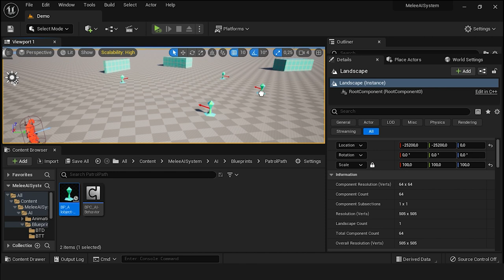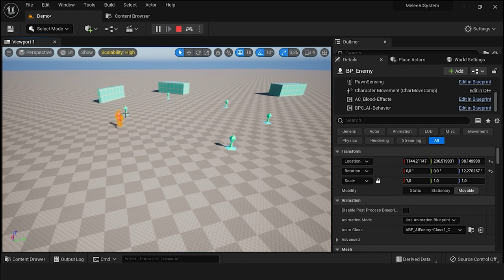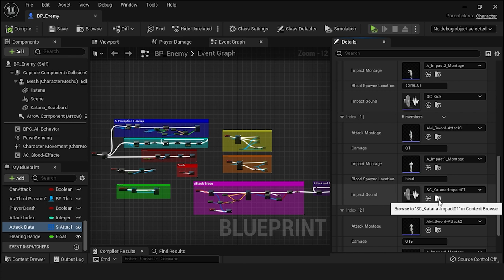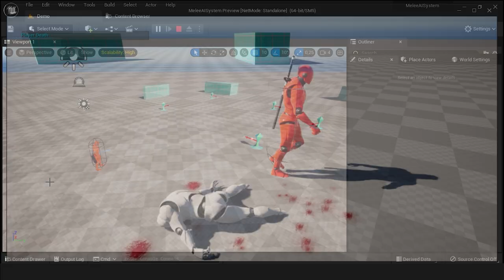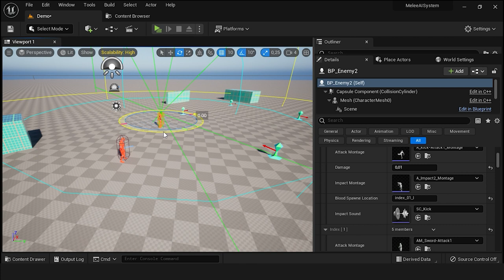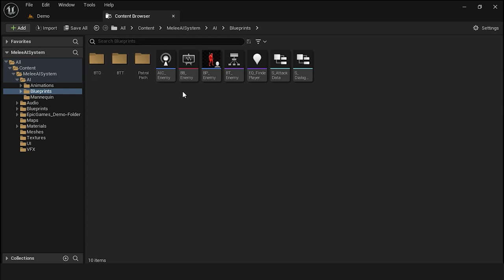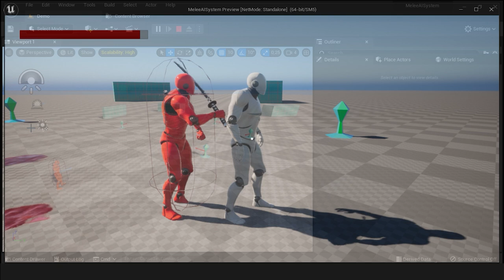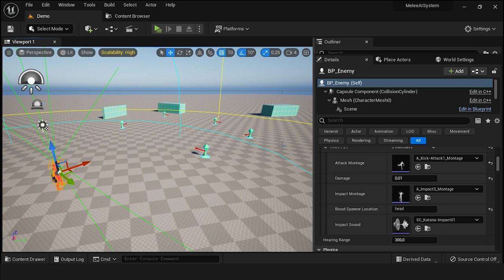unreal engine_ Melee AI System Customize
Melee AI System consists of : (Patrol System, AI Attack System, Player search, sense of hearing and vision, sound system, Dialog system, visual effects system)

Patrol System :
A complete system that is easy to use and adjust.
allows you to :
Create a patrol Path using an unlimited number of points.
The ability to control the waiting time of the enemy at each point it reaches.
Easy to adjust the order of the patrol points to create different Path.

AI Attack System :
Easy to customize and modify
allows you to :
Add an unlimited number of attacks (the system randomly chooses the attack)
Customize (damage percentage, where the blood is coming from, player impact sound, player impact animation)

Player search :
Stage 1 : When the enemy loses the player, he searches in all the areas that he cannot vision behind and which the player is likely to be hiding behind.
Stage 2 : The enemy expands the search range after failing to find the player in the first stage of the search.

sound system :
Sound effect that interacts with the player [ Impact / Attacks / Death / Dialogue / Katana (Drawing-Sheath)]

Dialog system :
Easy to customize allows you to :
Add an unlimited number of dialogs (the system randomly chooses the dialog sound)
Notice:
All Sound used in the project is an example of how to use the project and how to deal with it.

Visual Effects System :
A visual effects system that interacts with the environment includes :
Blood splash FX :
Create splatters in the ground depending on where the drop of blood falls (all customizable)